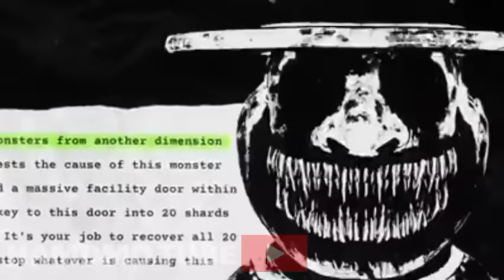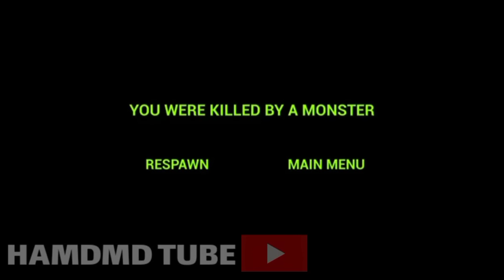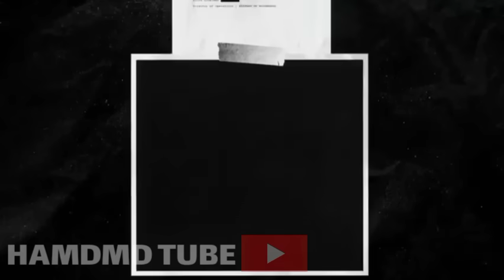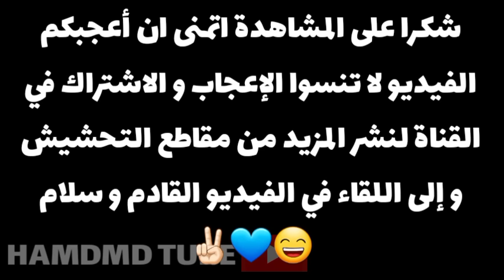تحشيش حديقة المحششين 😂💔 | أسوء حديقة حيوانات في العالم 🐸💔 | zoonomaly